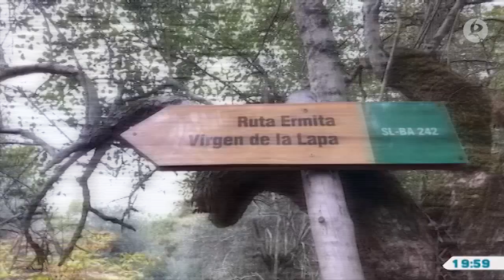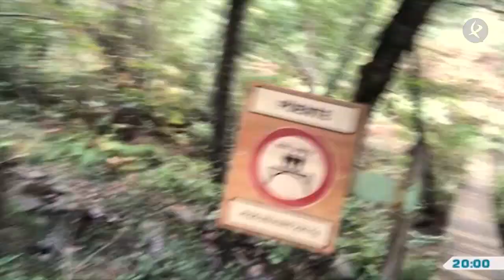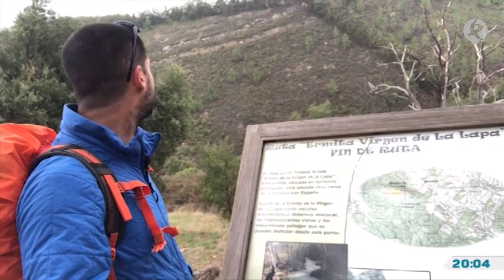La ruta transfronteriza de Juan Turanza | A esta hora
Juan Turanza comenzó su ruta en los alrededores de La Codosera pero, por supuesto, no se quedará allí. Su meta final está en la Serra de Sao Mamede, en Portugal. Por el camino nos va a mostrar lo mucho que la zona nos puede ofrecer. Un camino interesante y lleno de color.